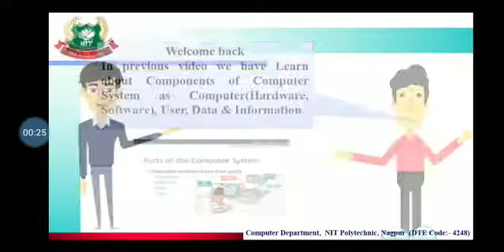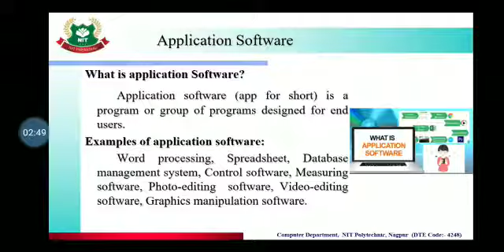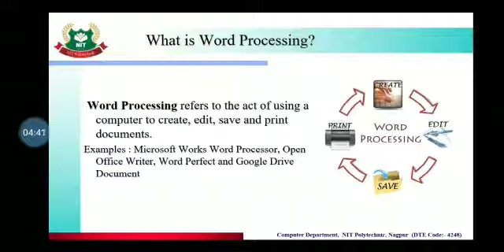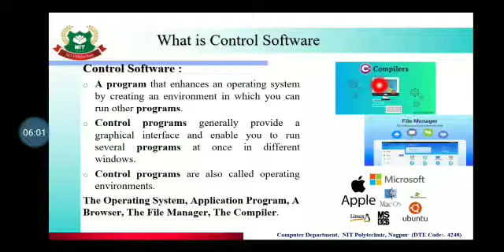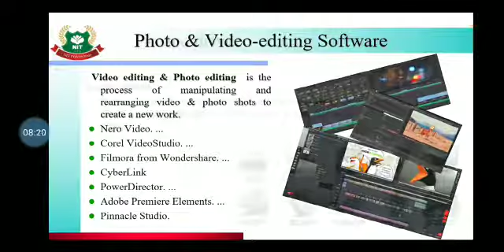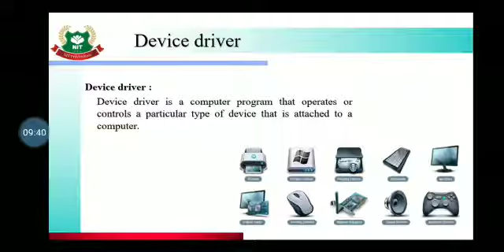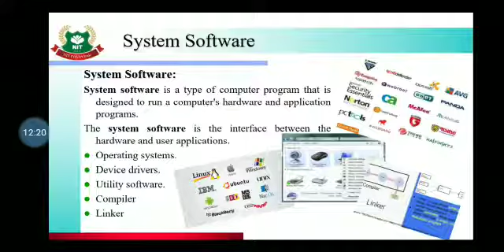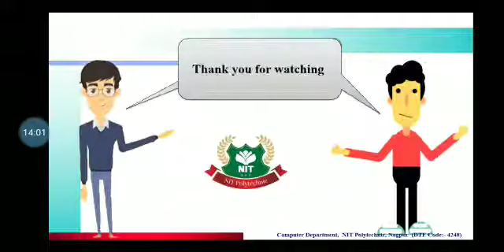ICT UNIT 1:INTRODUCTION TO COMPUTER SYSTEMS[1.4]APPLICATION SOFTWARE[1.4.2]APPLICATION OF SOFTWARE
[1.4]APPLICATION SOFTWARE[1.4.2]APPLICATION OF SOFTWARE